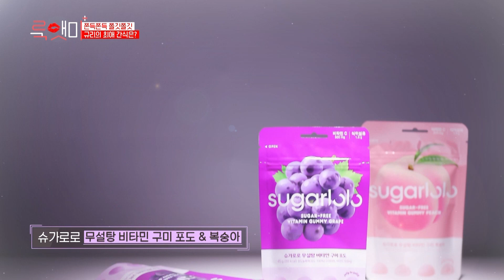[인테이크] 카라 규리 최애 포도젤리! 새콤달콤 무설탕 슈가로로 구미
승연이에 이어 규리의 최애 젤리가 돼 버렸다!
🍇슈가로로 무설탕 비타민 구미 포도🍇

이게 무설탕이라니!! 진하고 달콤한 포도맛에 먹으면 바로 텐션 끌어올려↗↗↗
비타민C 500mg(=레몬7개)과 식이섬유도 들어서 성분까지 착해요❤️
맛도 성분도 상상 그 이상인 슈가로로 반전젤리🤩

룩앳미 TV방영 기념 슈가로로 무설탕 구미를 [38%] 할인해요!
맛이 너무너무 궁금하다면 이마트24에서 만나보세요🏪
(담당자도 지금 NN번째 쟁이는 중..)

✔️ 1봉지에 88칼로리로 부담없이 먹는 젤리
✔️ 복숭아 과즙과 대체감미료로 즐기는 새콤달콤한 맛
✔️ 젤리in젤리로 더욱 찰지고 쫄깃한 식감

한번 먹으면 자꾸 생각나는 슈가로로 반전젤리를
착한 가격으로 꼬옥 만나보세요💗